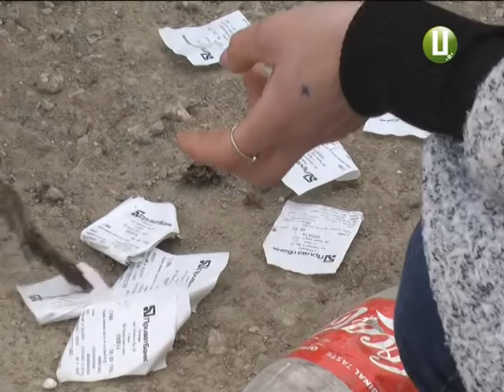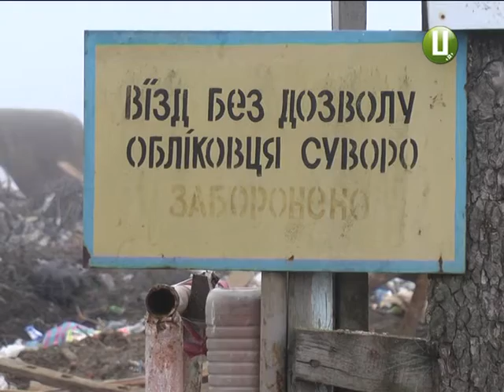Мандри львівського сміття Хмельниччиною кому гроші, кому клопіт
Замість квітів та привітань – кілька десятків тонн сміття. Так зі святом Весни жителів Наркевицької об’єднаної територіальної громади привітали львів’яни. Мотлох із культурної столиці України відвантажили просто при в’їзді у село Трительники. Вночі, без сторонніх очей та будь яких погоджень із громадою. Про «кочове» львівське сміття, яке вже не вперше мандрує Хмельниччиною розкаже Надія Драганчук.